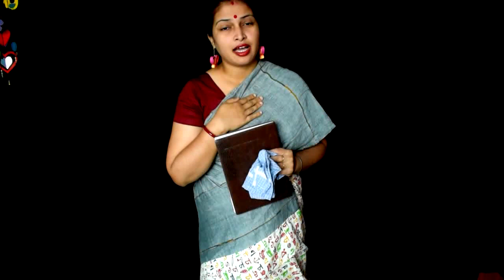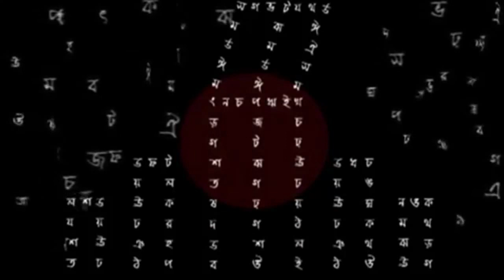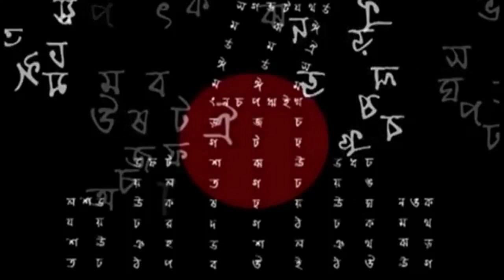আন্তর্জাতিক মাতৃভাষা দিবসের ইতিহাস || History of International Mother Language Day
You can write to me and send me letters here - 205/R.L vatika/Shalim Pur Araha /Exhibition Road/ Patna